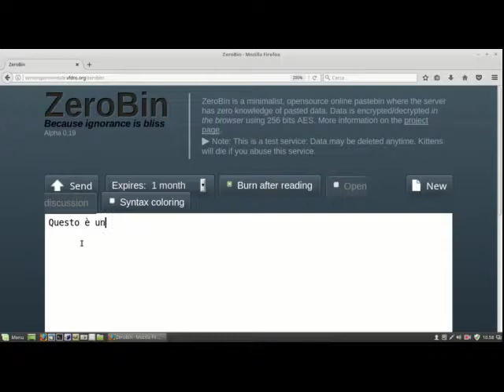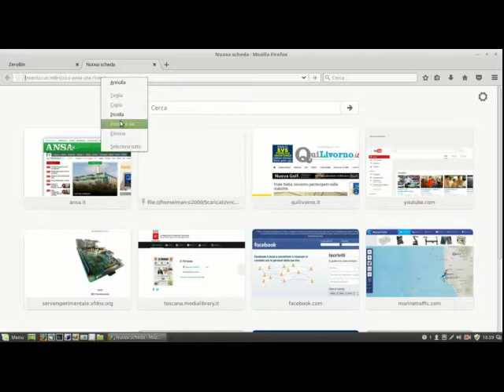Personal Pastebin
Per recapitare, in modo sicuro, i vostri messaggi.